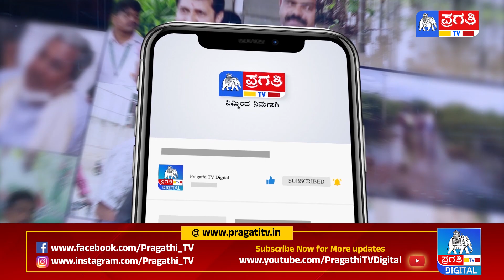Cervical cancer ಹಾಗೂ Breast cancerನ ಲಕ್ಷಣ, ಸೂಕ್ತ ಚಿಕಿತ್ಸೆಗಳೇನು | Hello Doctor | THS Hospital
Cervical cancer ಹಾಗೂ Breast cancerನ ಲಕ್ಷಣಗಳೇನು - ಅದಕ್ಕೆ ಸೂಕ್ತ ಚಿಕಿತ್ಸೆ | Hello Doctor | Pragathi TV

Be the First to get:

Breaking Local, Regional, National and International news, Cinema, Sports Matches, Interesting Stories from Across the World